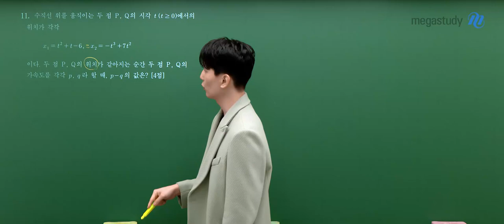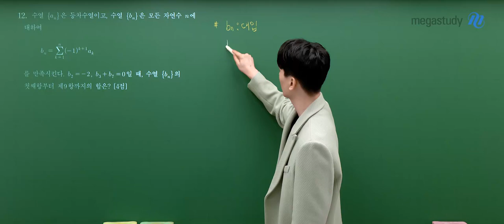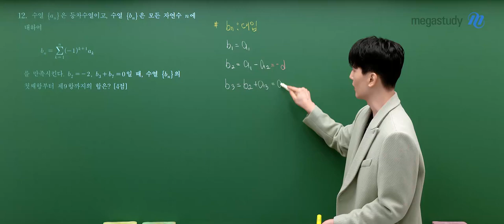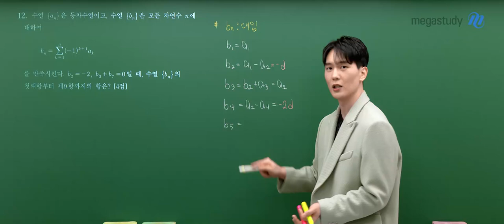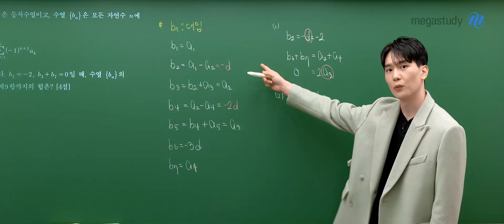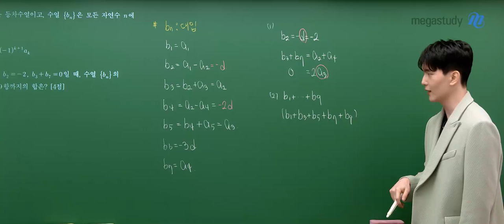[메가스터디] 수학 강영찬쌤 - 2025학년도 고3 9월 모의고사 수학(공통) 해설강의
수학 강영찬 선생님의 2025학년도 고3 9월 모의고사 수학(공통) 해설강의 영상입니다.